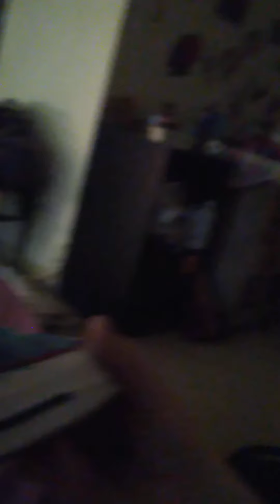tie dye shoes done